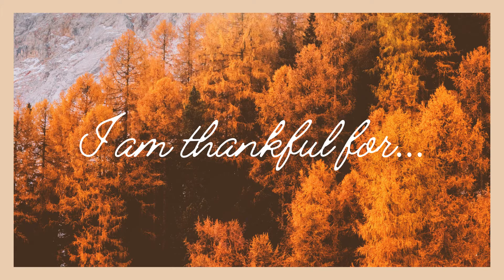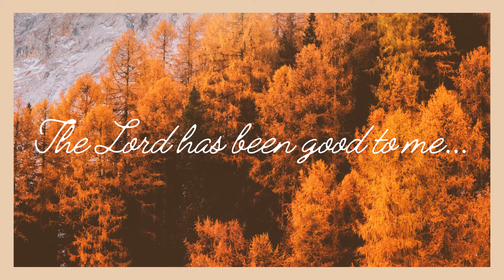Woodmont Kids Testimonies